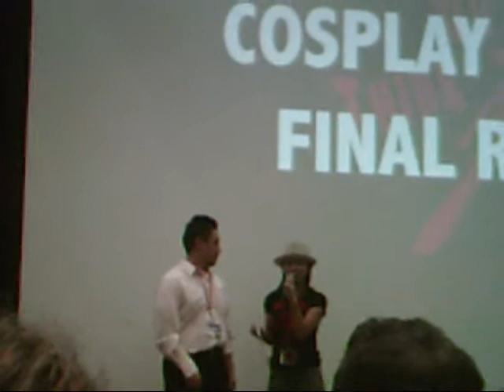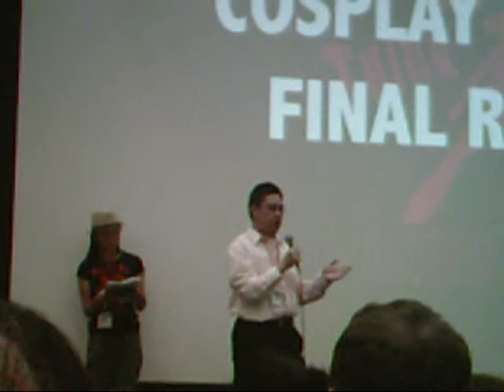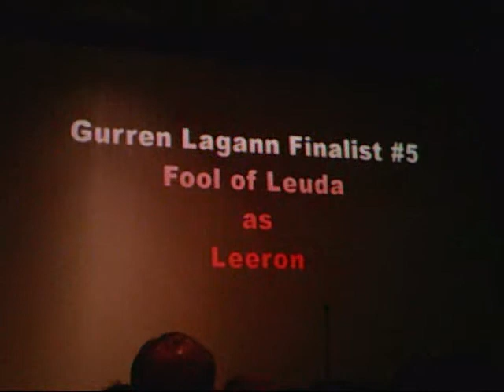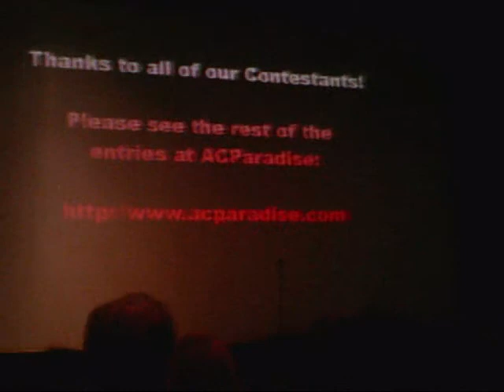AX 2010 Gurren Lagann Panel Part 3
Here's the video for the Gurren Lagann panel at the 2010 Anime Expo.  The Panel included the showing of both Gurren Lagann movies, cosplaying contest, and a Q&A session with the Japaneses voice actor for Kamina (Katsuyuki Konishi).  Sorry about the quality.